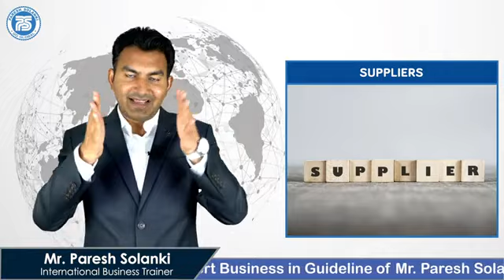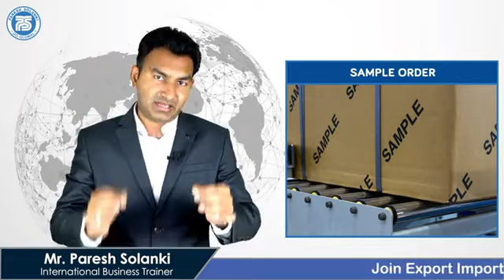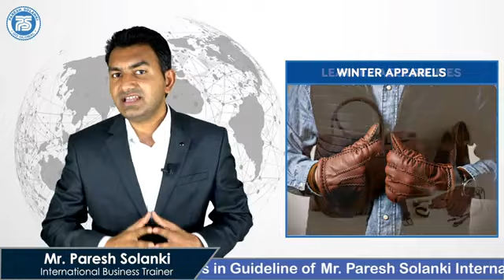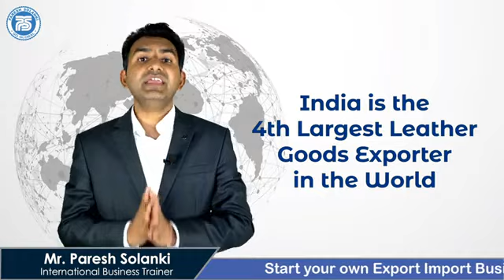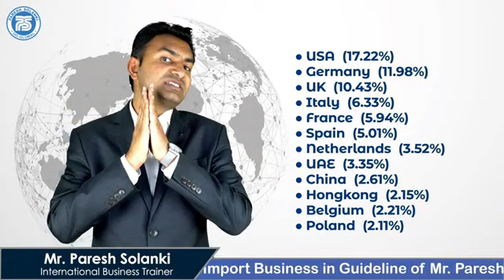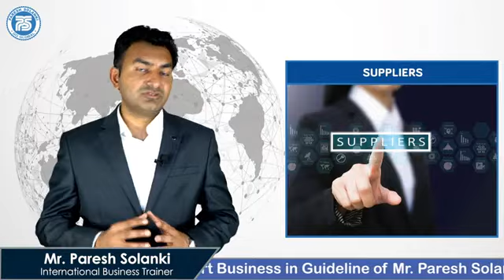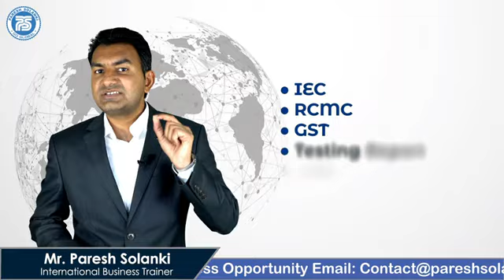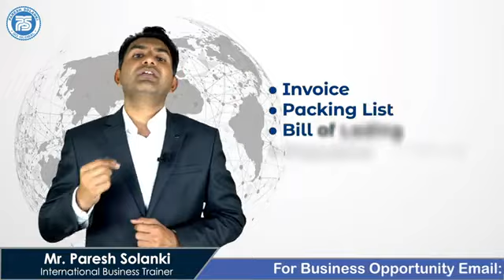HOW TO EXPORT LEATHER & LEATHER PRODUCTS FROM INDIA